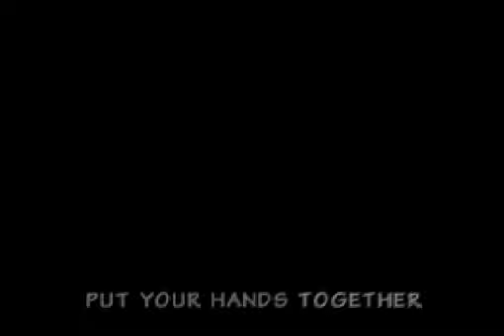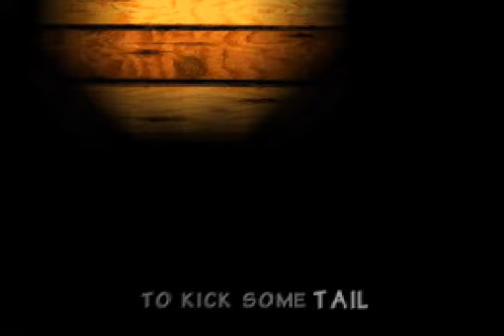DK Rap But I Used Real Time Corruptor To Send It To Hell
This is just a random video I decided to record to test my editing skills, plus it was cool and kind of fun.

VOLUME WARNING
0:30 and 2:59